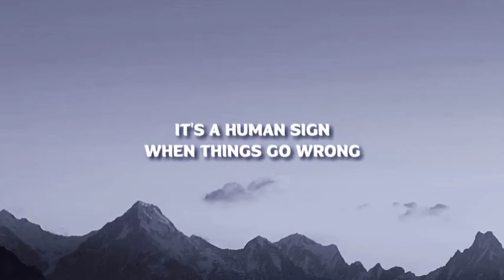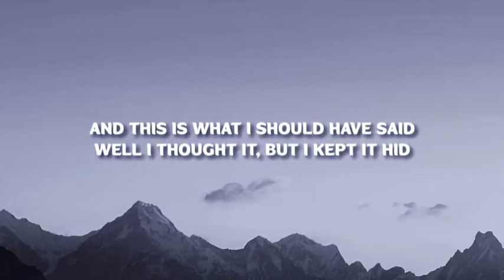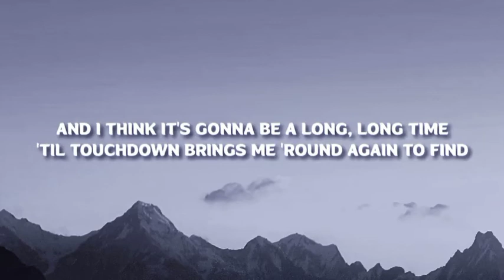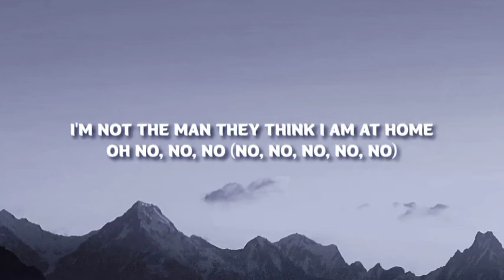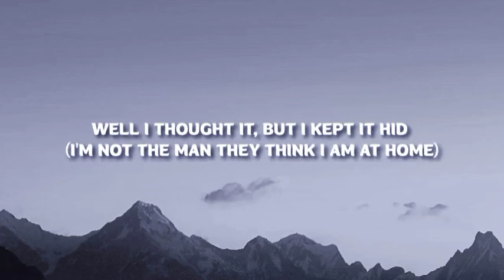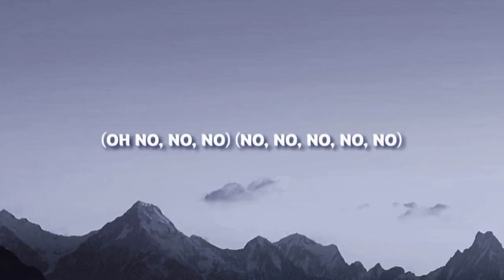ELTON JOHN ft. Dua Lipa ft. pnau - Cold Cold Heart remix ( tiktok lyric)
'Til touchdown brings me 'round again to

Sugar (oh)
Sugar
Sugar (oh)
Sugar

Source: LyricFind

Songwriters: Bernard J.P. Taupin / Elton John / Nicholas George Littlemore / Peter Bruce Mayes / Samuel David Littlemore